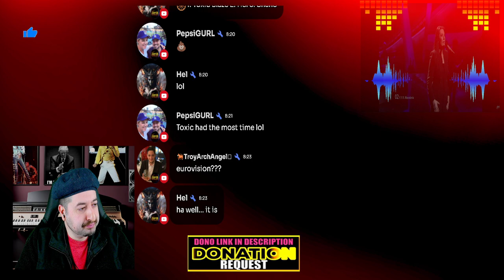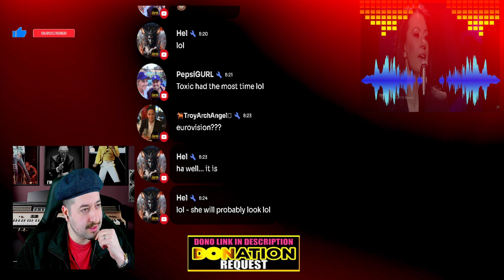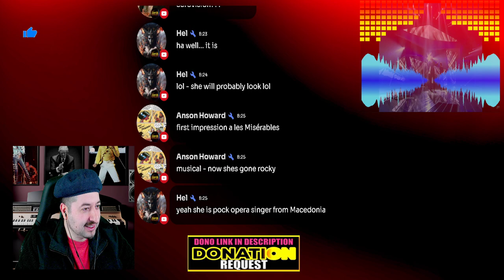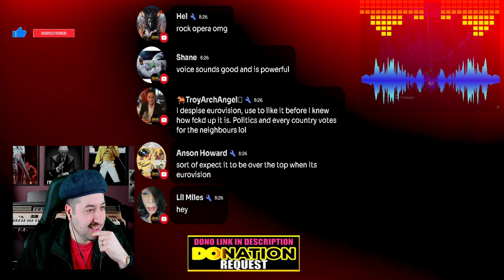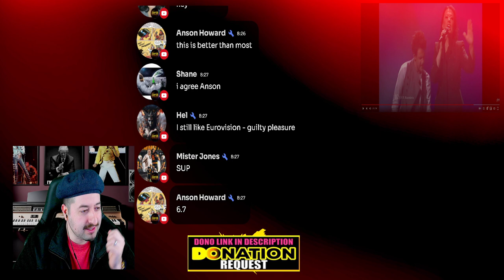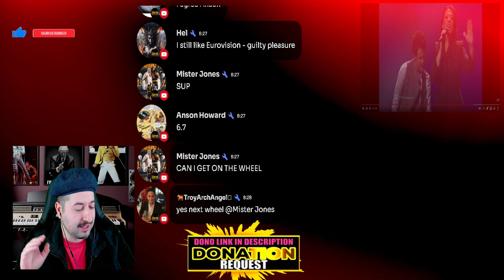KALIOPI - CRNO i BELO Eurosong SEMIFINAL REACTION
Vince:
ALL MY CONTENT IN ONE PLACE :